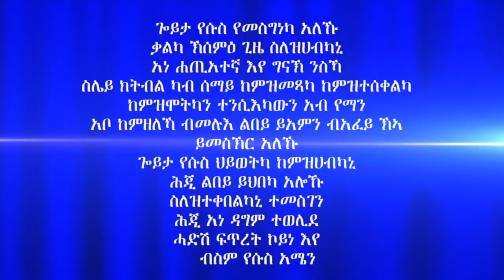"እግዚኣብሄር ዝርእዮ ምርኣይ" ብሃዋርያ ሕነሽም ኢትዮጵያ